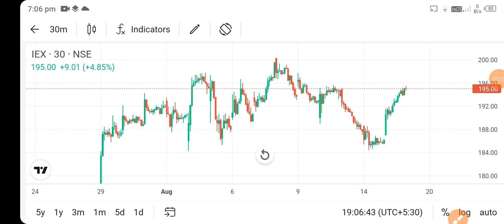iex share price today I iex share news today l iex share latest news today l iex share news